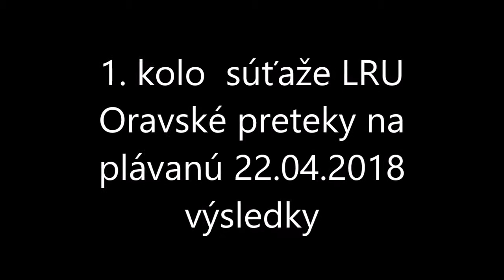1. kolo súťaže LRU Oravské preteky na plávanú 22.04.2018 výsledky